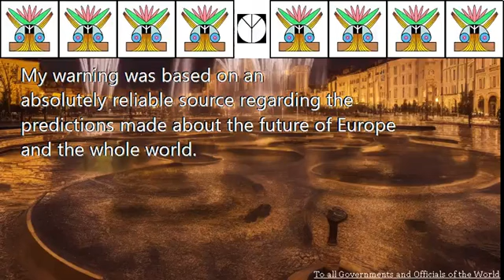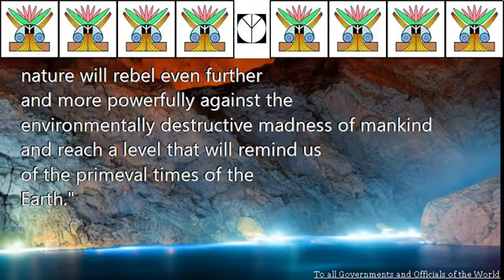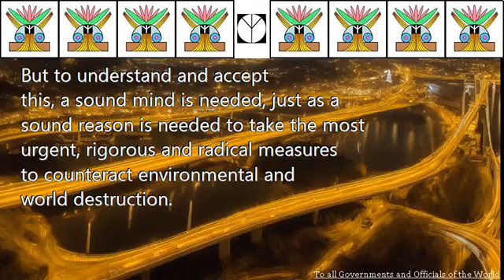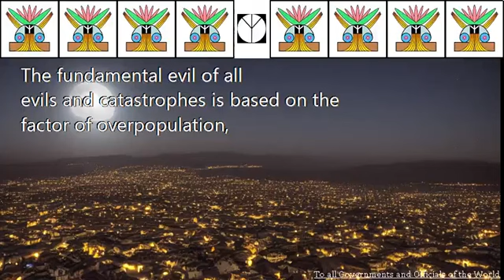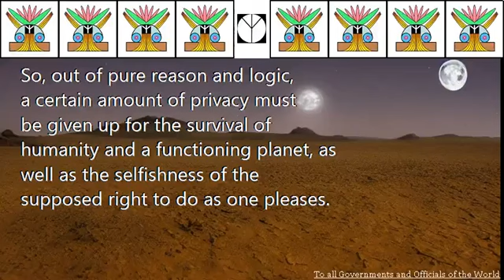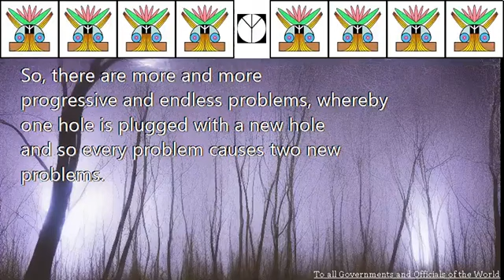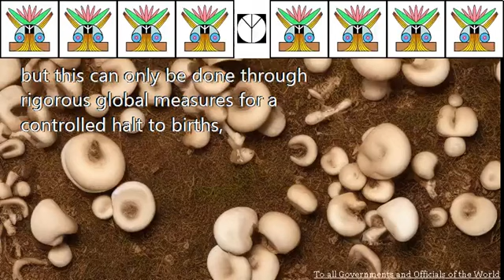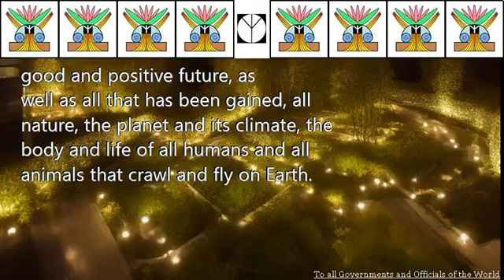Billy Meier UFO Contact Reports - To all Governments and Officials of the World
To all Governments and Officials of the World